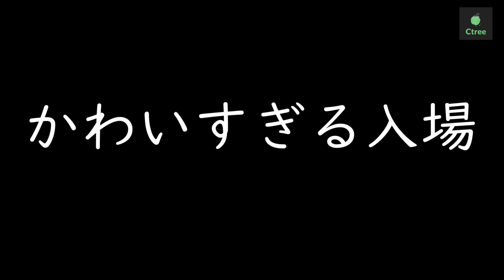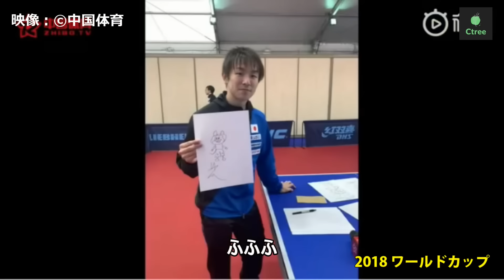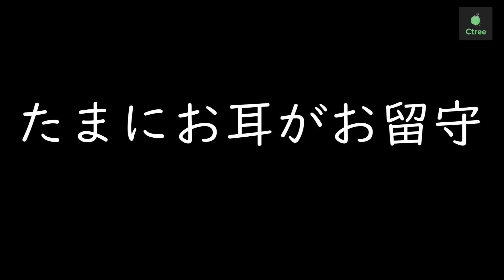なぜかクスッと笑ってしまう丹羽孝希選手のプレー集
丹羽孝希選手の、なぜかクスッと笑ってしまうようなプレーや、プレー以外のシーンを集めました

FILM
©ITTV ©テレビ東京 ©CCTV ©中国体育 ©T2 ©THE PAGE ©janus770

FILMリンク先
世界卓球2014代表選考会【男子予選 第１～３試合】

世界卓球2014代表選考会【男子予選 第４～９試合】

世界卓球2014代表選考会【男子準決勝・決勝】

【世界卓球2017ドイツ】男子シングルス4回戦 丹羽孝希 vs オフチャロフ（ドイツ）第6ゲーム

2017グランドファイナル 男子シングルス1回戦 第2ゲーム 丹羽孝希vsオフチャロフ

2018アジアカップ 男子シングルス5・6位決定戦 張本智和vs丹羽孝希

2018オーストリアOP 男子シングルス準々決勝 丹羽孝希vs樊振東

2019 T2ダイヤモンド マレーシア オープニングセレモニー リハーサル

Simon GAUZY / Quentin ROBINOT vs Asuka MACHI / Koki NIWA
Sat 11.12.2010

Koki NIWA / Maharu YOSHIMURA vs Harmeet DESAI / Soumyajit GHOSH
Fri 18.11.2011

ZHANG Jike vs NIWA Koki
（2013チームワールドカップ日本vs中国 入場)
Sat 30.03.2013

MATSUDAIRA Kenta JPN/NIWA Koki JPN vs BOLL Timo GER/FRANZISKA Patrick GER
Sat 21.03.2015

ZHOU Yu / FAN Zhendong - NIWA Koki / MATSUDAIRA Kenta
(長すぎる入場)
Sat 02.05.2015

NIWA Koki JPN vs OVTCHAROV Dimitrij GER
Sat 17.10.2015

SAMSONOV Vladimir BLR vs NIWA Koki JPN
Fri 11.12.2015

MA Long CHN vs NIWA Koki JPN
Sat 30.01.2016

FAN Zhendong CHN / ZHANG Jike CHN vs NIWA Koki JPN / YOSHIMURA Maharu JPN
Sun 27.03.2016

KARLSSON Mattias SWE vs NIWA Koki JPN
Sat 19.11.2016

NIWA Koki / YOSHIMURA Maharu JPN - LEE Sangsu / JEOUNG Youngsik KOR
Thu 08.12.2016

NIWA Koki - WALTHER Ricardo
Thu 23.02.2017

CHUANG Chih-Yuan - NIWA Koki
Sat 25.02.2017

NIWA Koki - CHO Seungmin
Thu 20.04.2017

NIWA Koki - FILUS Ruwen
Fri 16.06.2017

FILUS Ruwen - NIWA Koki
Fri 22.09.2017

MA Long - NIWA Koki
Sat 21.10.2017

PITCHFORD Liam - NIWA Koki
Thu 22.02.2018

NIWA Koki / UEDA Jin - PISTEJ Lubomir / KALLBERG Anton
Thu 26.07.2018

NIWA Koki / UEDA Jin - JANG Woojin / LIM Jonghoon
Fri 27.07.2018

ROBINOT Quentin / NUYTINCK Cedric - NIWA Koki / UEDA Jin
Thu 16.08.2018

NIWA Koki - JORGIC Darko
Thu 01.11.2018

NIWA Koki - KARLSSON Kristian
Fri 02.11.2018